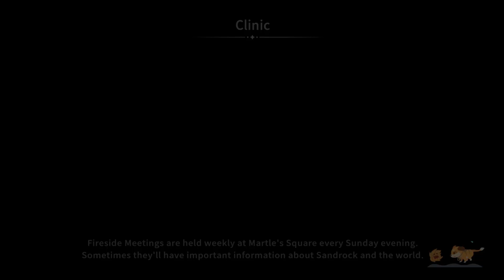[22] Let's Play My Time At Sandrock | Making A Plan & Upper Level Breach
Blind playthrough of My Time At Sandrock on PC!